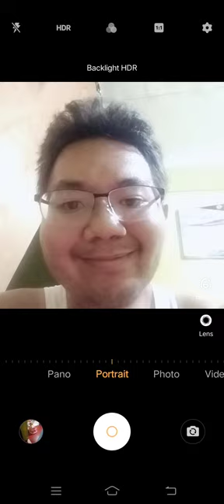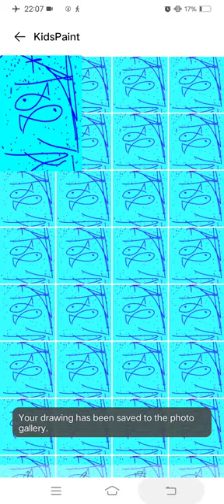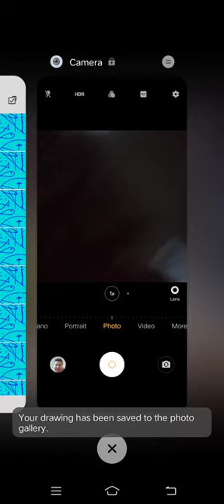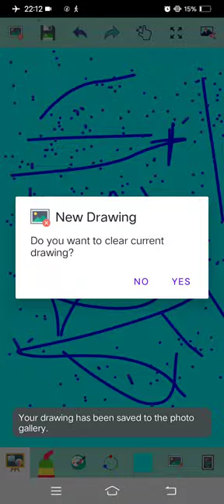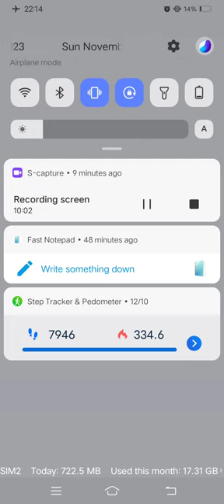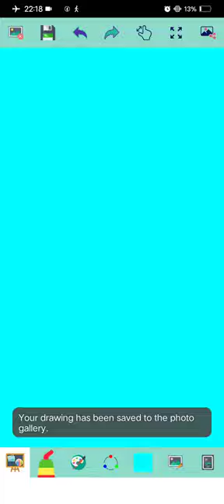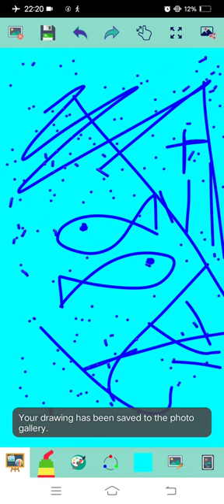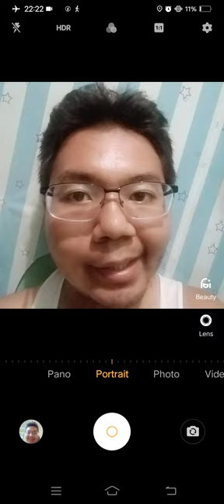Marvin Rey — Kid's Paint Assumption College of Davao — Vlog 17,257